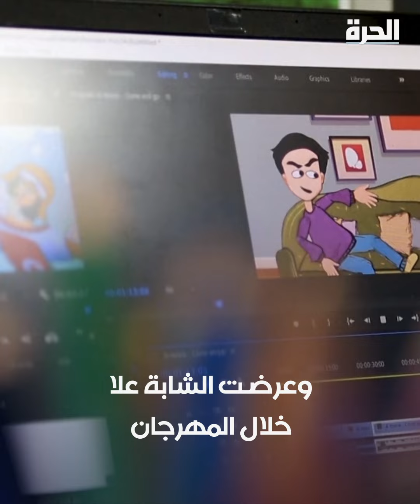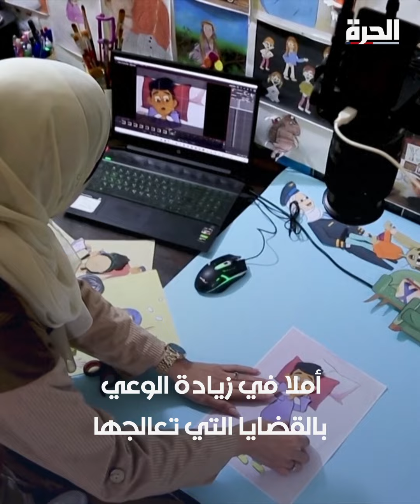أفلام كرتون فلسطينية تزيد الوعي بقضايا هامة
"صورة وحكاية".. شابة فلسطينية موهوبة تصنع رسوما متحركة لزيادة الوعي بقضايا هامة

حمل تطبيق "الحرة كونيكت" للتلفزيونات والهواتف الذكية:

أمازون فاير